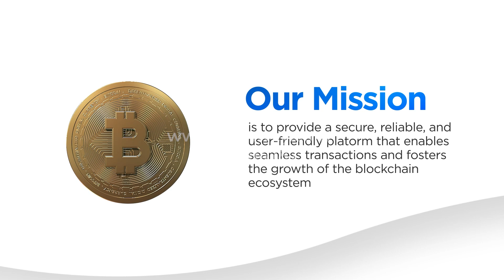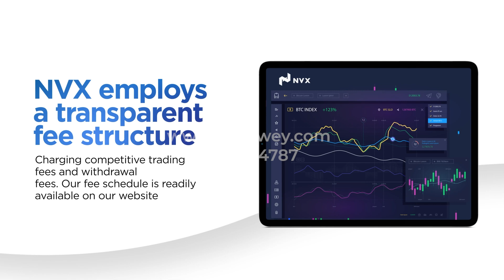NVX VIDEO PROFILE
Motion Graphic & Video Production

Support for Multimedia Content & System

Audio & Content for Portfolio Only